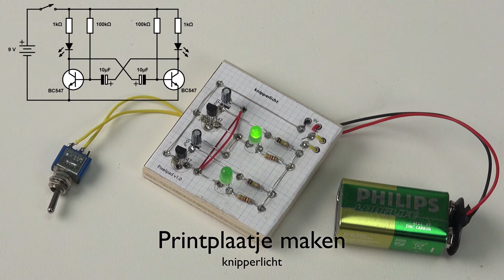printplaatje knipperlicht 1 monteren van onderdelen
In deze video’s zie je hoe je zelf een printplaatje voor een knipperlicht maakt Dit is video 1 uit een reeks van 2 video’s.